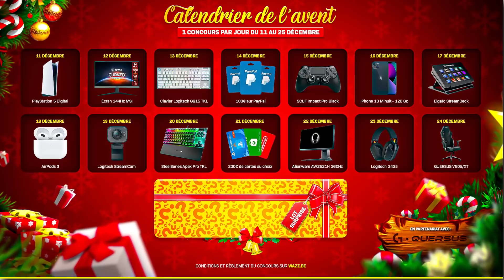J'ai joué comme BUGHA en ARÈNE pendant 24H, et voici le résultat... (je n'aurai jamais du)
J'ai joué comme BUGHA en ARÈNE pendant 24H, et voici le résultat...